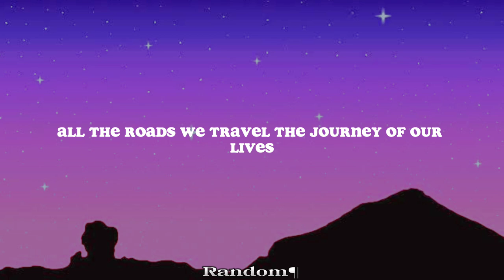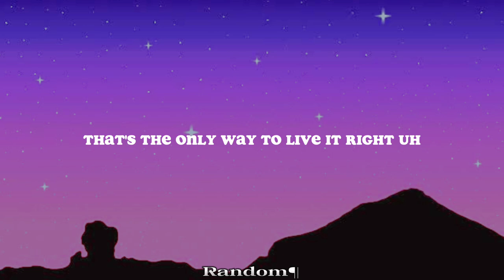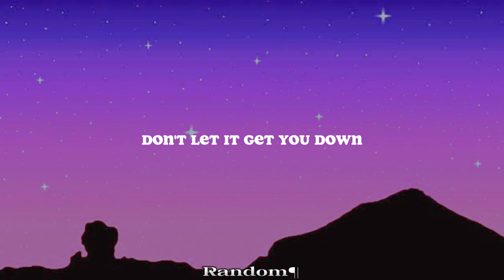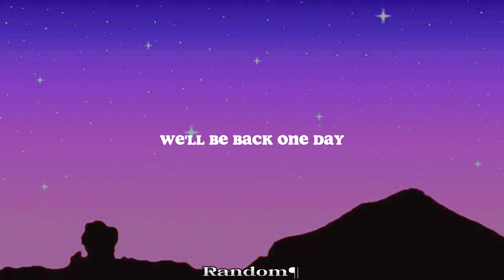TheFatRat & NEFFEX - Back One Day (Lyrics)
Back One Day (Outro Song)" is 👉 FREE-to-use on YouTube, Twitch and other social media channels. HOWEVER TO PROTECT YOU FROM INVALID CLAIMS YOU WILL GET A CLAIM FROM MY MCN “THE DISTRICT”. You can dispute that claim, saying you have a license, and then simply put “TheFatRat” (without parentheses) into the note section. No further explanation needed. If you credit me properly (copy paste the credits below) the claim will be released and you can monetize the video yourself. Also you won’t lose any revenue that’s made between the dispute and the release. YouTube holds it back for you.